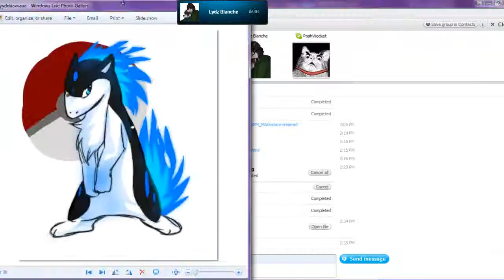Liam Makes Pixel Link Part 1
Urghhh, so much worrrkkkk